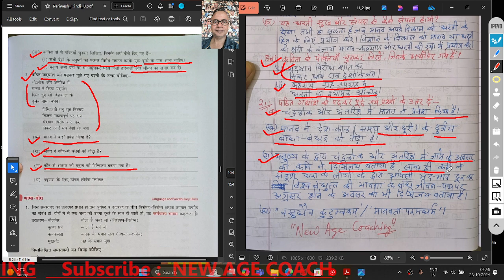SOLUTIONS OF MANAWATA HI VISHW SATYA : CHAPTER 11 | मानवता ही विश्व सत्य | PARIVESH | परिवेश CLASS 8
SOLUTIONS OF MANAWATA HI VISHW SATYA : CHAPTER 11 | मानवता ही विश्व सत्य | PARIVESH | परिवेश CLASS 8 | NEW AGE COACHING | SANTOSH

youtube SSOLUTIONS OF MANAWATA HI VISHWA SATYA : CHAPTER 10 | मानवता ही विश्व सत्य   | PARIVESH | प्रश्नों के उत्तर | परिवेश CLASS 8 | NEW AGE COACHING | SANTOSH KUMAR |  NEW AGE COACHING | SANTOSH KUMAR  youtube

youtube SSOLUTIONS OF SHASTRARTHA : CHAPTER 10 | शास्त्रार्थ  | PARIVESH | प्रश्नों के उत्तर | परिवेश CLASS 8 | NEW AGE COACHING | SANTOSH KUMAR |  NEW AGE COACHING | SANTOSH KUMAR  youtube

youtube SOLUTION OF SUNAYANA KI DIARY | PARIVESH | प्रश्नों के उत्तर | सुनयना की डायरी  | परिवेश CLASS 8 |  NEW AGE COACHING | SANTOSH KUMAR  youtube